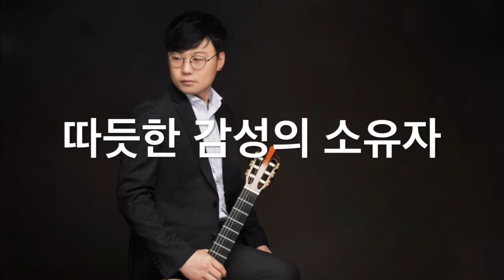정다운 클래식기타 리싸이틀 홍보영상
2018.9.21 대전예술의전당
정다운 클래식기타 리싸이틀